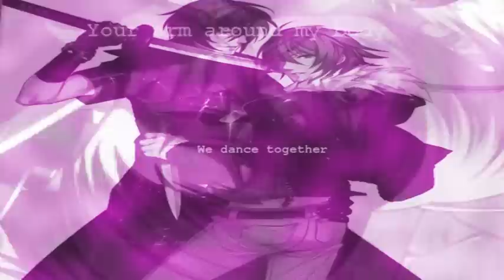Strong BISHIE MEP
*Warning!!! Video ahead may cause heart failure to those of weak hearts, high blood preasure, fainting and extreme amount of nosebleeds! Please do NOT sue! xD*

OH MY GEEZUS! Although this took longer to be done than i wanted, i am...EXTREMELY impressed with everyones hard work! =D Like omg, this shit is orgasmic! xD Seriously I'm like speechless now...All i gotta say is you watchers better sub to these amazing ppl now! =D

Part 1: Me [Gokudera/Katekyo Hitman Reborn]